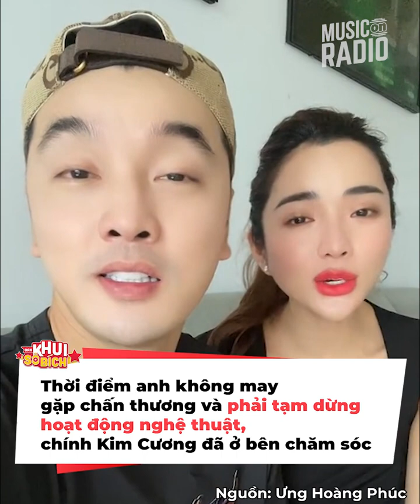Sao nam Vbiz tỏa sáng nhờ có hậu phương vững chắc: Đàn ông hơn nhau ở người vợ đi cùng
Nhắc đến những sao nam Vbiz có hậu phương vững chắc không thể không kể tên Lý Hải. Theo đó, suốt hơn 10 năm kết hôn, sao nam Lật Mặt may mắn được vợ đứng sau hỗ trợ nhiều việc. Từ chuyện gia đình cho đến các hoạt động nghệ thuật, anh luôn yên tâm vì có nửa kia đứng sau. Thậm chí, không quá lời khi nói sự thành công của anh cũng có công lớn của người vợ tào khang.